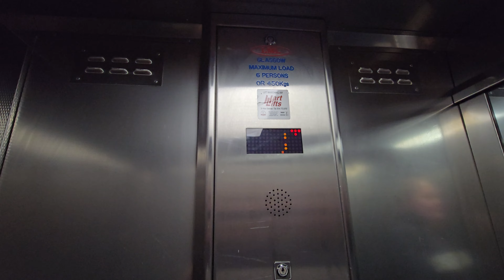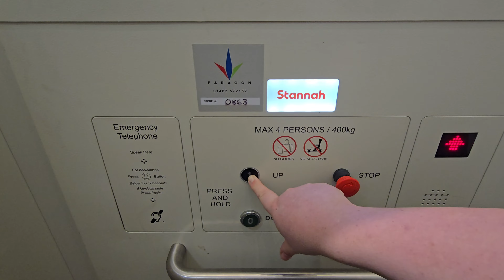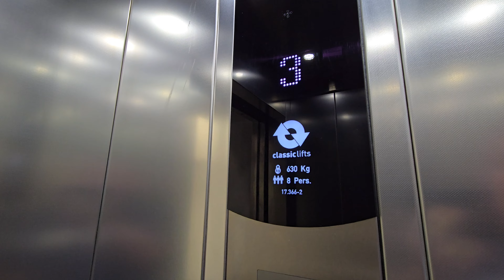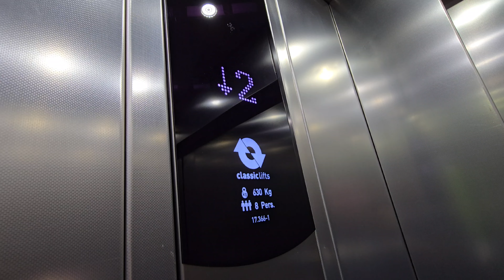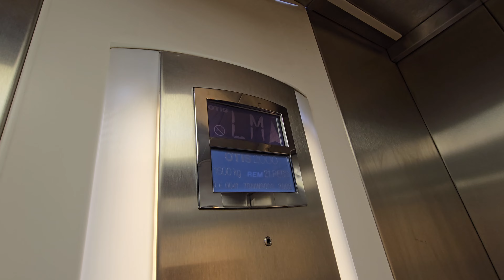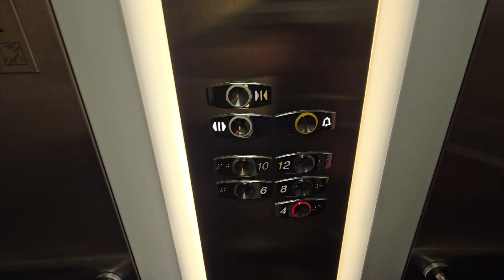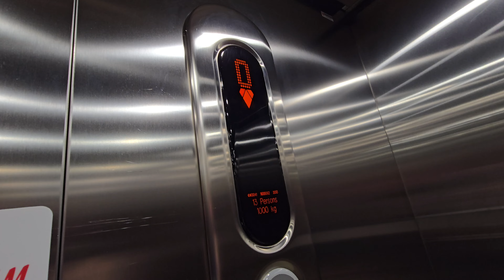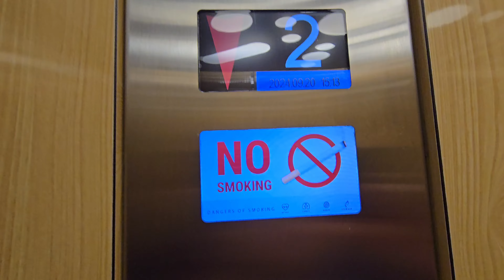Lifts @ EK Shopping Centre in East Kilbride